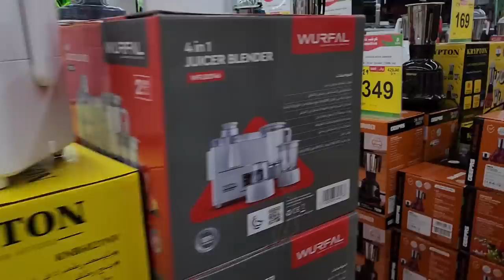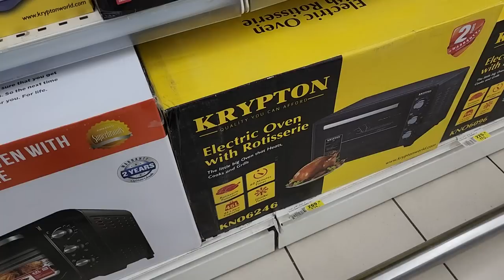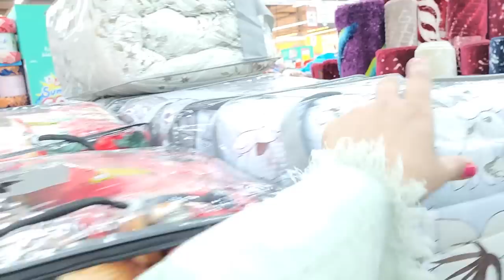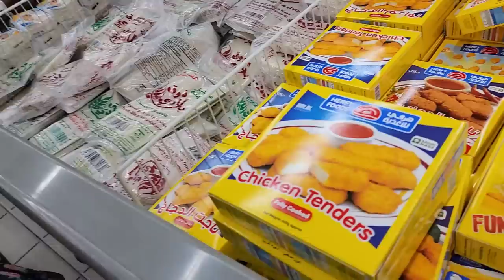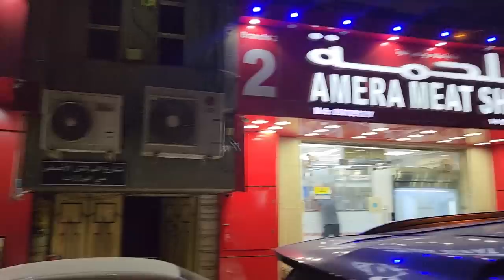grocery budget saudi arabia||Grocery range prices